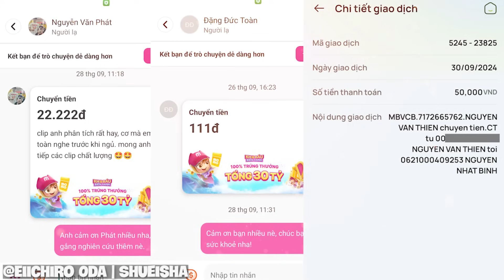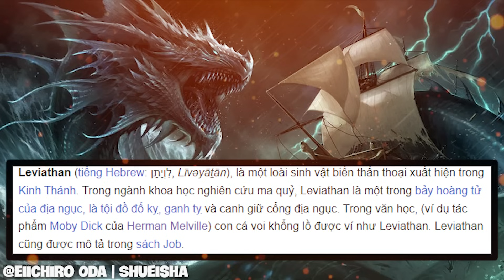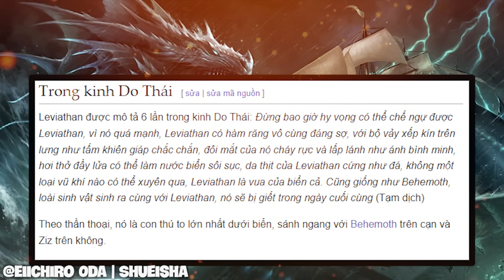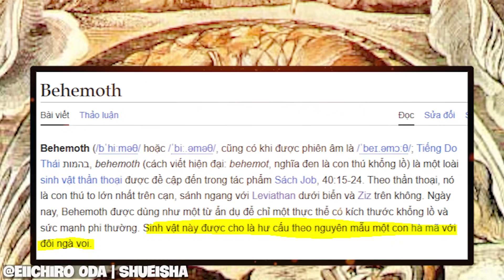[NEW] Hình dạng Yokai "Levi****" của thánh Garling - One Piece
Nếu anh em thấy VIDEO HAY ỦNG HỘ:
Trà Đá qua Momo/Zalo: